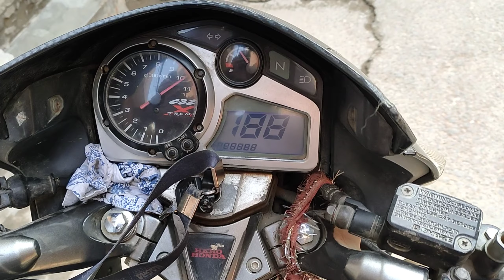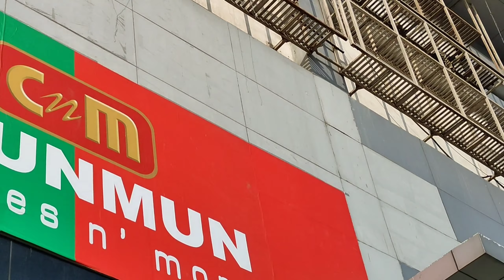Very Happy | Shopping in Pacific Mall